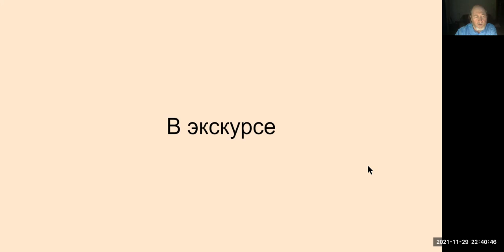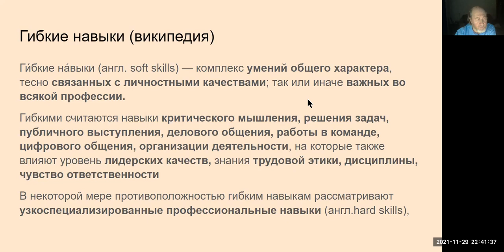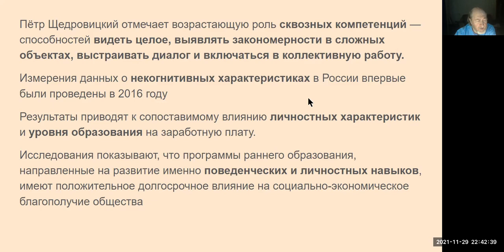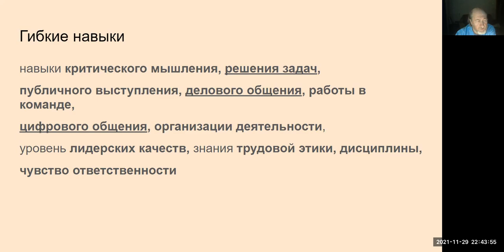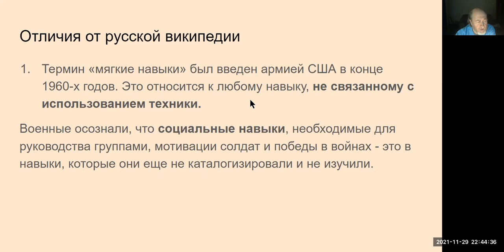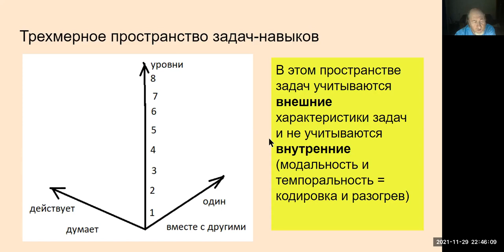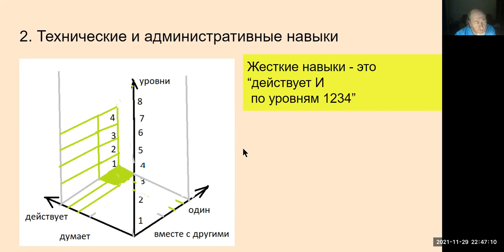227. Soft Skills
В экскурсе (русской и английской википедии) и в моем дискурсе - в переводе на язык ТУАИ+